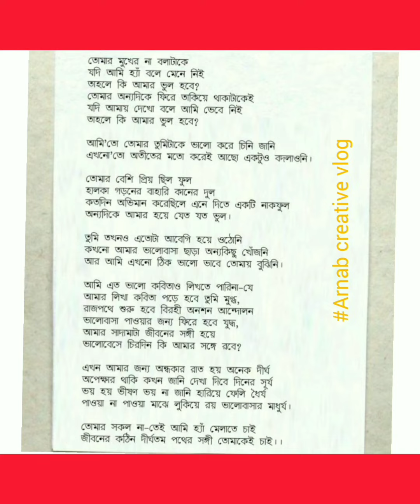আমার লেখা কবিতাগুচ্ছ#Amar lekha kobita#bangla kobita#ভালোবাসা,আবেগ,কষ্টের কবিতামনের কবিHeart poem